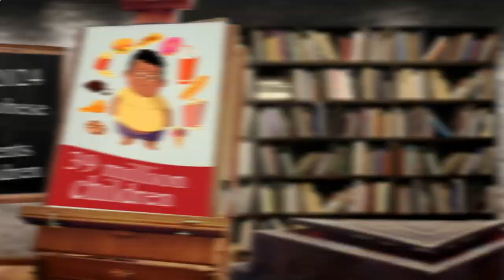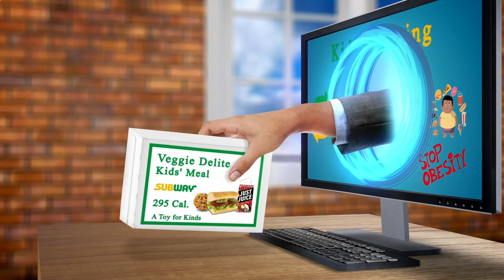Restaurant Close by Me Berlin 10317 DE, Berlin, Germany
Australia 31.3
United Arab Emirates 31.7
Canada 29.4
United Kingdom 27,8
Spain  23.8
Germany 22,3
France             21,6